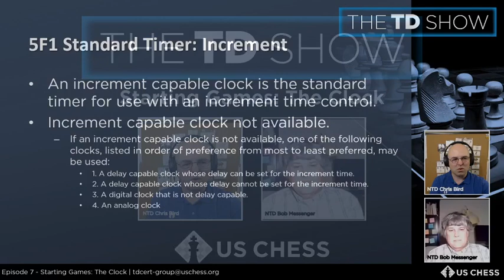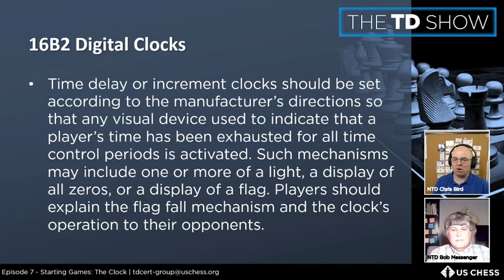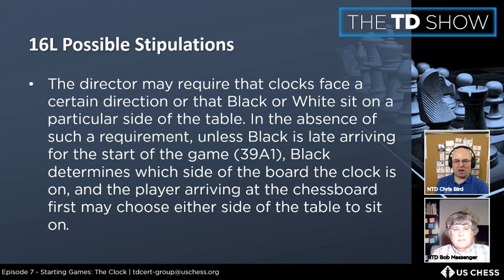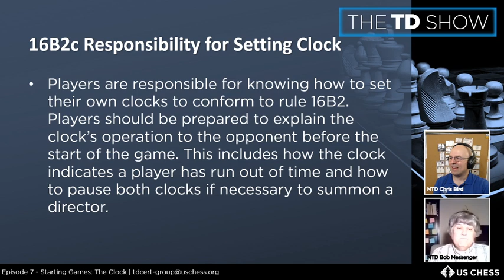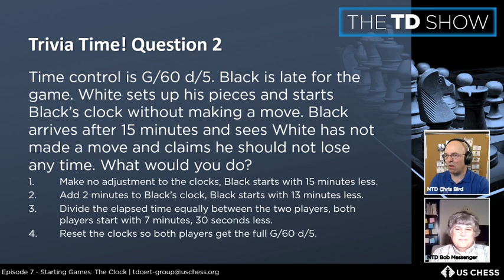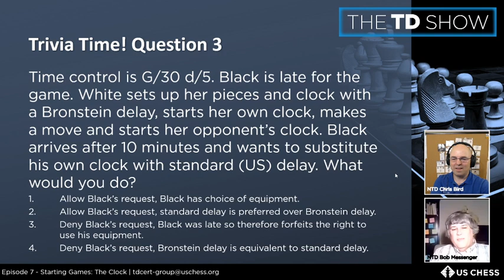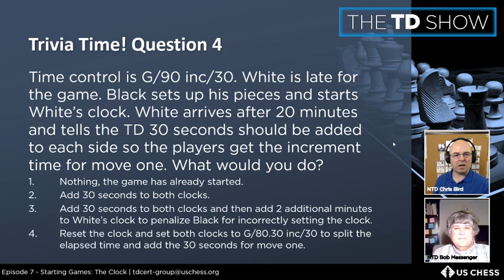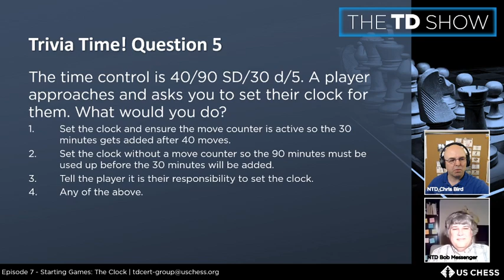The TD Show Episode 7, Starting Games: The Clock with NTD Chris Bird and NTD Bob Messenger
The TD Show, Episode 7, Starting Games: The Clock with NTD Chris Bird and NTD Bob Messenger. Discussion of the various rules surrounding setting your clock at the beginning of the game such as which type of clock takes priority, who gets to choose which clock is used and where to put it, what you do if one or both players are late and how does this affect the previous issues and who is responsible for setting the clock. Aired June 11, 2020.

More information for US Chess tournament directors can be found